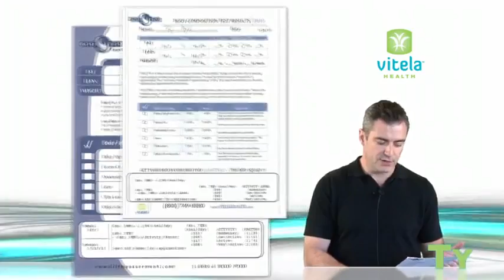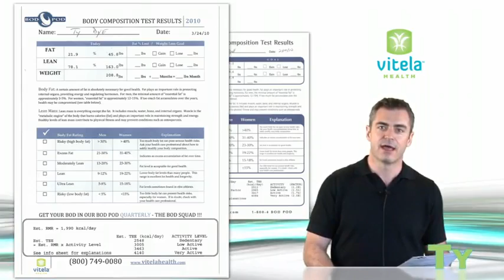Analysis and Interpretation of body composition test results with the Bod Pod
Get connected with "COSMED News" Facebook Page. and click "I Like